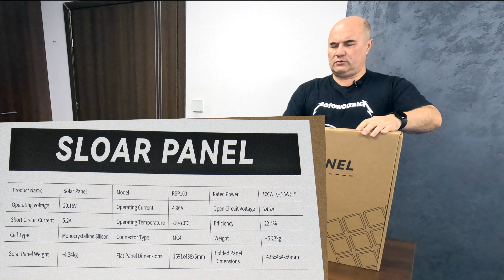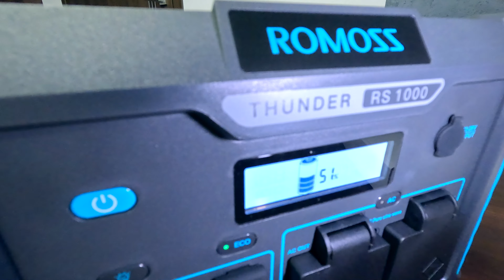Power bank i ciekawe panele 1000 Wh i 1000 W RS1000 Rozpakowywanie paczki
Czy tylko na ryby?
Romoss RS 1000 to nazwa jednego z modeli zewnętrznych akumulatorów do ładowania urządzeń mobilnych. Jest to przenośna bateria, która umożliwia ładowanie smartfonów, tabletów, przenośnych głośników i innych urządzeń z portem USB, bez potrzeby dostępu do gniazda zasilania. Romoss RS 1000 ma pojemność 10000 mAh, co oznacza, że może wielokrotnie naładować większość urządzeń mobilnych.
Tu można kupić te rzeczy:
RS1000 (dostawa z Belgii UE)

Mój miernik
Oscyloskop Uni-T UT81C